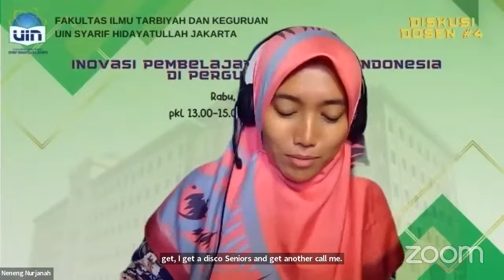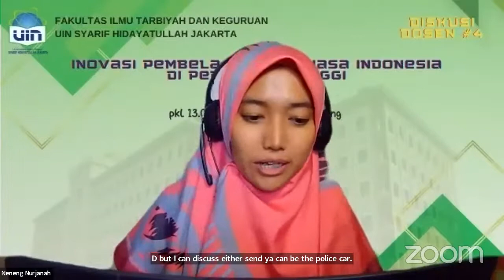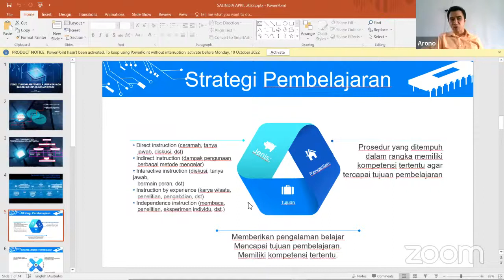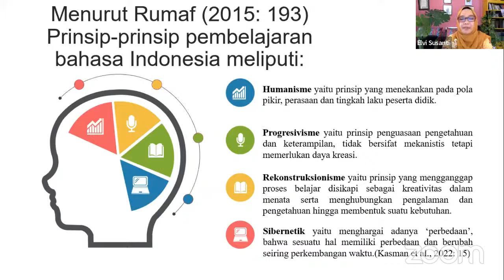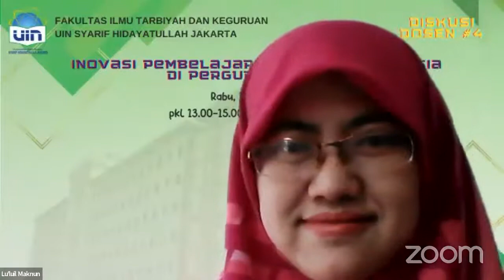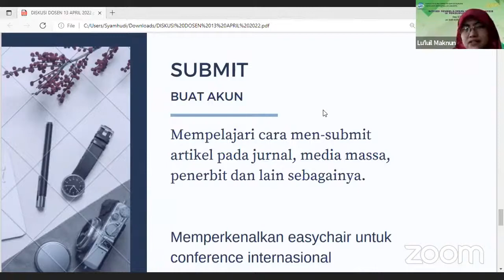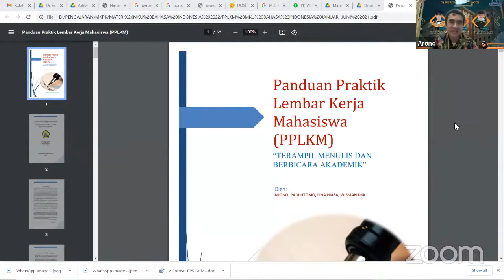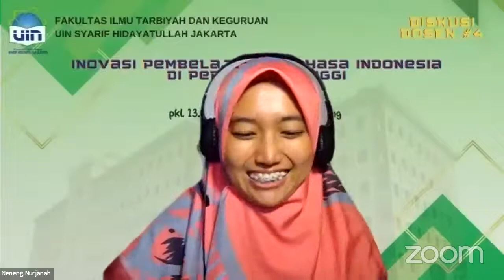Diskusi Dosen : Inovasi Pembelajaran Bahasa Indonesia di Perguruan Tinggi